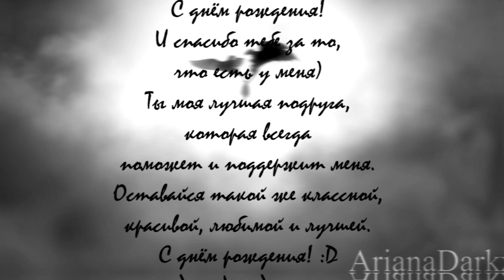Невыносимая//HBD KsenyaDerbie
Time: 3 weeks
Coloring: mine